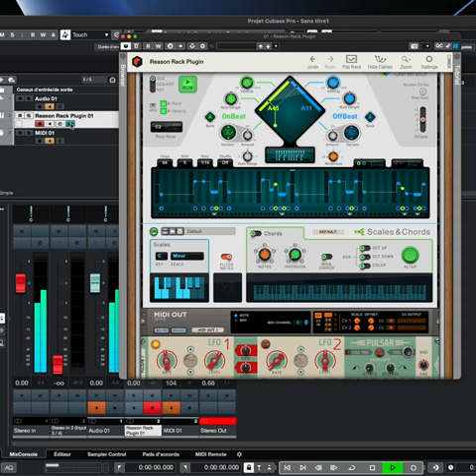Old and venerable Waldorf Microwave 2 XT in love with Reason Rack Bassline Generator V1.1